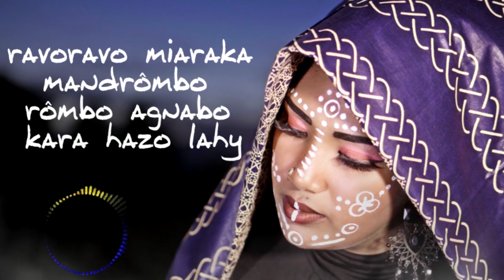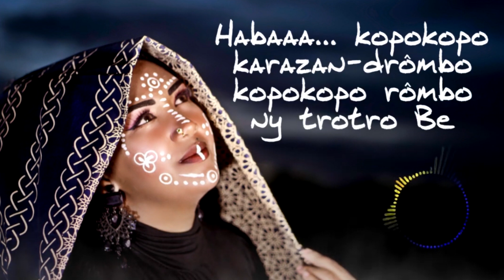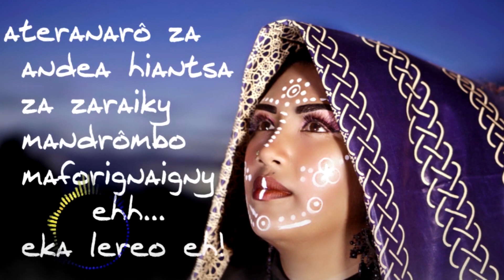H'MIA - ENDRIA (Cover Francisco)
H'MIA - ENDRIA